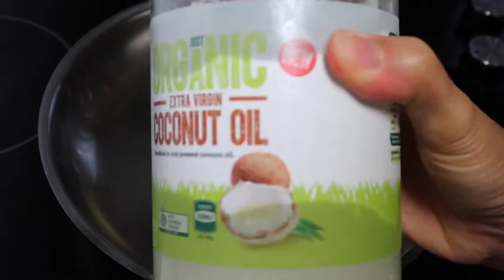EASY TO COOK PANCIT BIHON WITH SARDINES BIHON WITH SARDINAS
Easy to cook pancit bihon with sardines, bihon with sardinas. Pancit bihon is every filipinos favourite food. It can be cooked with pork, chicken, beef or sardines for a budget meal. Sardines is more likely a poor man's food in the Philippines, but it is also a versatile type of food as it can be cooked in different ways, to make it more palatable and enjoyable. And as for my own recipe I added broccoli instead of cabbage and string beans as those vegetables were not available. But my pancit bihon with sardines turned out to be a great dish!